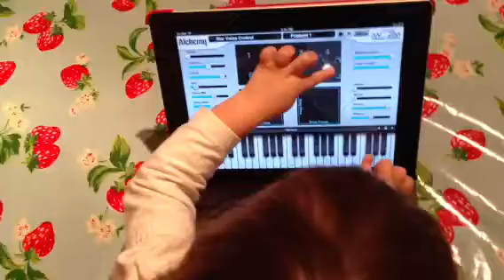Grace in consolle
Grace making music